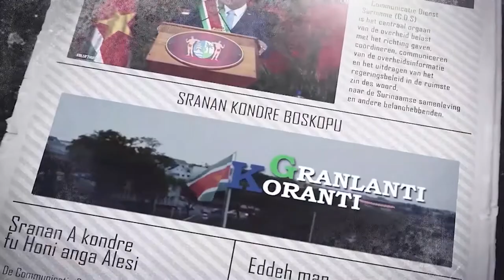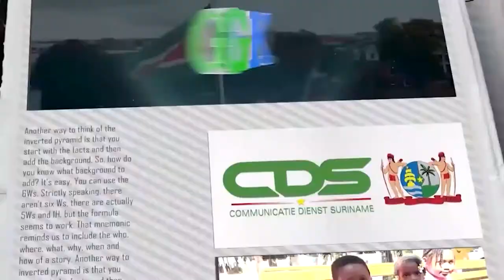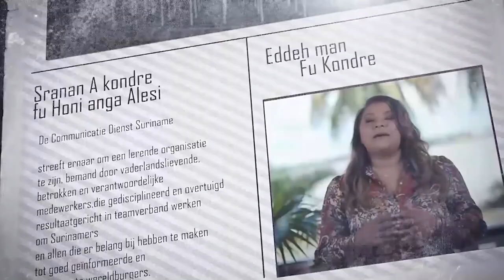𝔾ℝ𝔸ℕ𝕃𝔸ℕ𝕋𝕀 𝕂𝕆ℝ𝔸ℕ𝕋𝕀 (SARAMACCANS) DD 6 AUGUSTUS 2021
𝔾ℝ𝔸ℕ𝕃𝔸ℕ𝕋𝕀 𝕂𝕆ℝ𝔸ℕ𝕋𝕀  is een productie van de Communicatie Dienst Suriname die het nieuws weergeeft in verschillende talen. Het verschijnt van maandag tot en met vrijdag op GOV TV,  kanaal 8.3.

onderwerpen in deze aflevering zijn:
- Wet burgerlijke  uitzonderingstoestand verlengd met 12 maanden
- Geen vluchten van en naar Haiti toegestaan
- Heffingskorting loon- en inkomstenbelasting